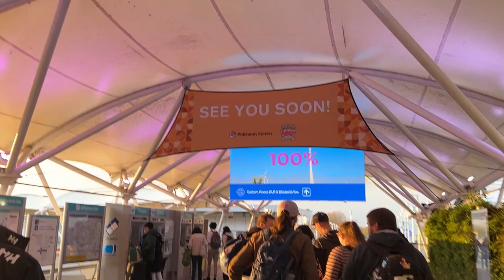I Finally Returned to Pokemon TCG! The BIGGEST Event Ever!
I started playing Vanguard because I was a washed up PTCG player, but I figured it was worth returning to my roots.
I absolutely bombed Day 1, and then bombed the Cup on day 2. But it was great re-experiencing one of my first games, meeting people, and just generally enjoying the vibe of a huge event.

Thanks to the following:
@TCGTaj who I met at the Battle Spirits Saga launch event
European Weiss friends (Niko, Jabi, Denk, Steven)
UK Weiss friends (Chris, Allyn, Brandon)
Old PTCG heads: Tamao, Karl, Kay
Rule Zero friends: Richard, Steve, Will, Ray, Stephen, Gavin, Boz, Matt, Michael, Jon, Jay, Aaron, Luke, Ems, Ruby, Hamza, Sharpling, Bolly, and anyone else I missed.